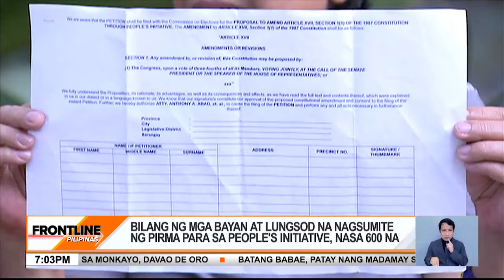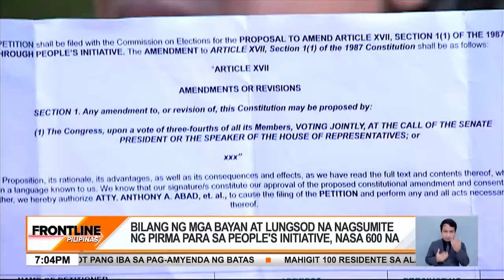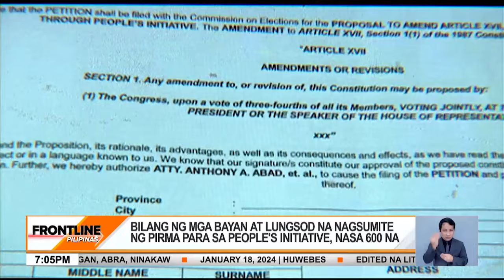Bilang ng mga bayan, lungsod na nagsumite ng pirma para sa PI, nasa 600 na | Frontline Pilipinas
FrontlinePilipinas | Sa gitna ng patuloy na pagdagsa ng mga naghahain ng pirma para sa PeoplesInitiative (PI), nagpaalala ang Commission on Elections COMELEC na pwedeng mauwi ito sa wala kung may isang distrito lang na hindi maaabot ang tamang bilang ng pirma na inoobliga ng Saligang Batas. News5 | via JC Cosico